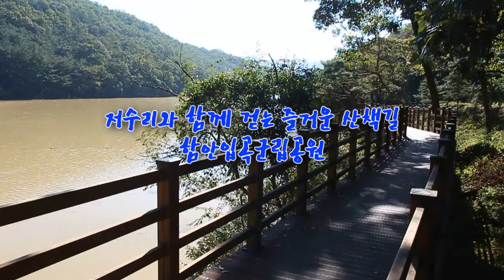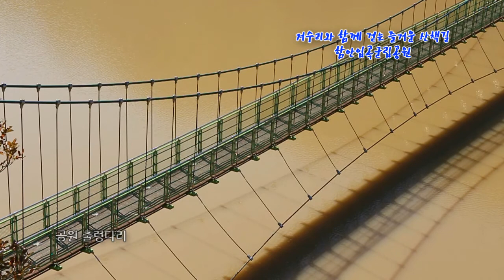함안 입곡군립공원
함안군 SNS 기자단 김종신